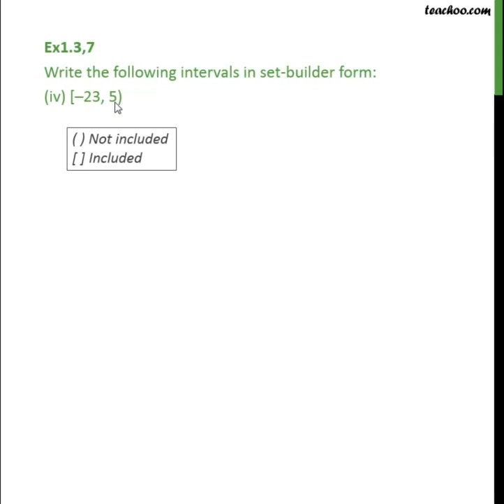Ex 1.3, 6 (iv) - Write the interval [-23, 5) in set-builder form - Teachoo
Get solutions to all questions of Sets Class 11 You can also find all Maths solutions for Class 6 to 12 And solutions and videos for all subjects of class 6 to 12 — Download Teachoo App: Android IOS — Our SOCIAL MEDIA PROFILES ➡️ Instagram ➡️ LinkedIn ➡️ Twitter ➡️ Facebook — Teachoo is your go-to resource to learn anything. For school students, we provide the most organised content for all subjects for Classes 6 to 12. And for non-school students, we teach Excel, Tax Filing, Accounting, Finance and English speaking. Tags